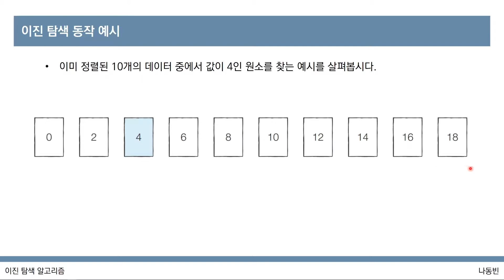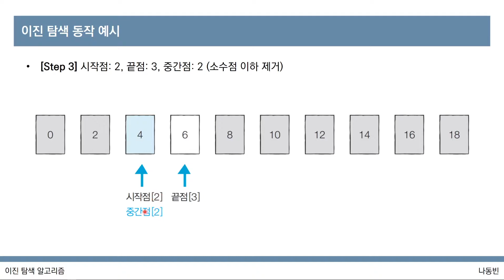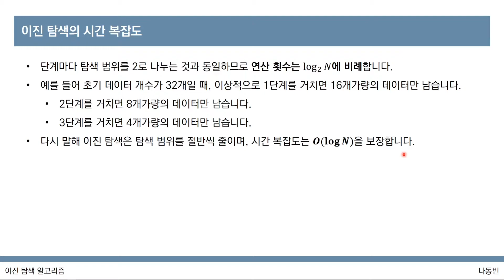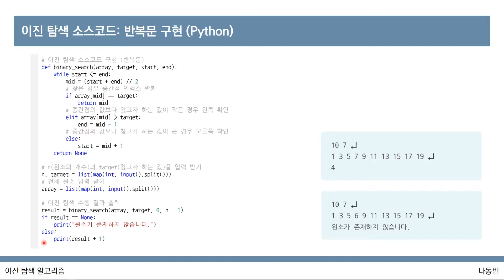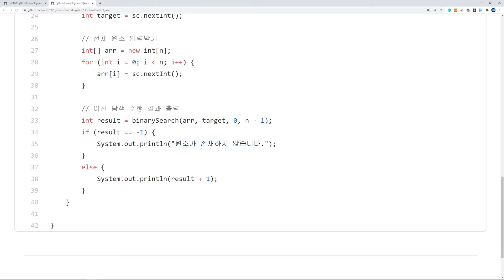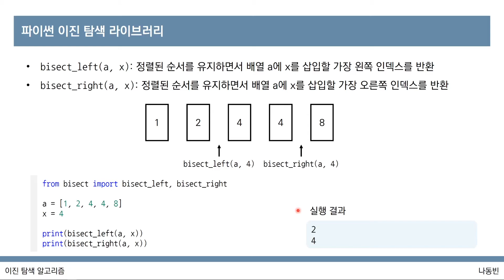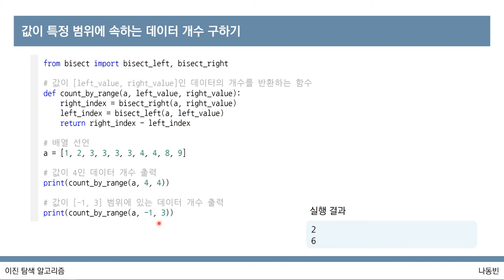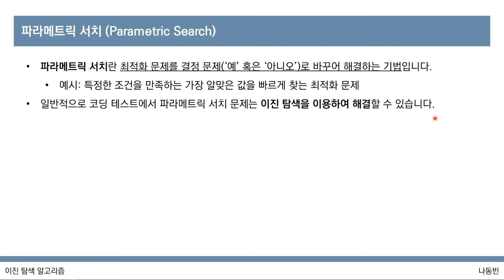[이것이 코딩 테스트다 with Python] 26강 이진 탐색 개요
"※ 이 동영상은  『이것이 취업을 위한 코딩 테스트다』 책 내용을 토대로 제작되었습니다.
이 책은 취업과 이직을 결정하는 알고리즘 인터뷰 준비 방법을 알려 드립니다.

✓ 이진 탐색 개요

- IT 직군의 취업 준비생 / 예비 개발자
- 이직을 준비하는 개발자
- 알고리즘 대회를 준비하는 학생